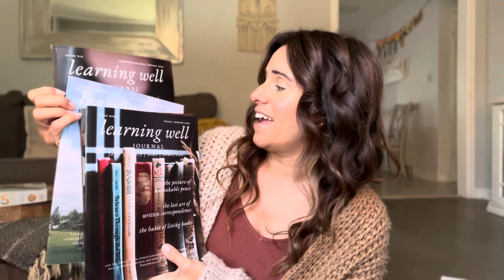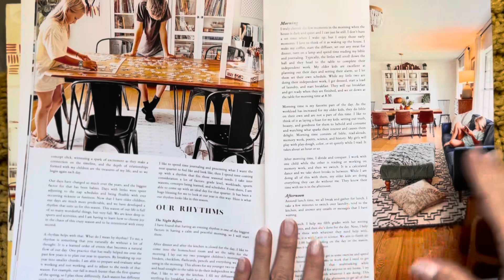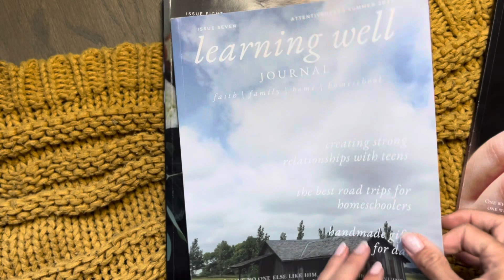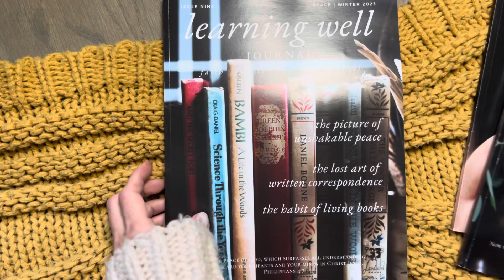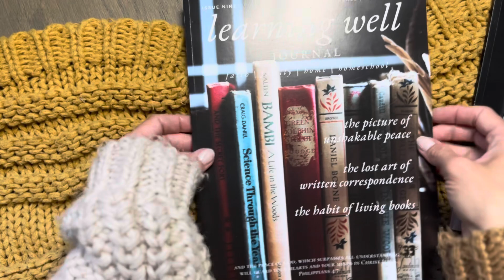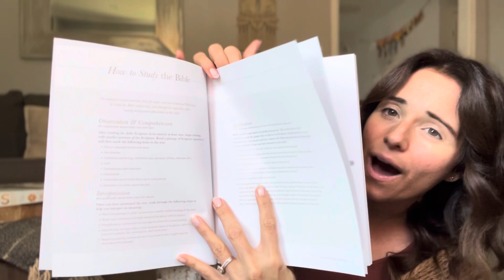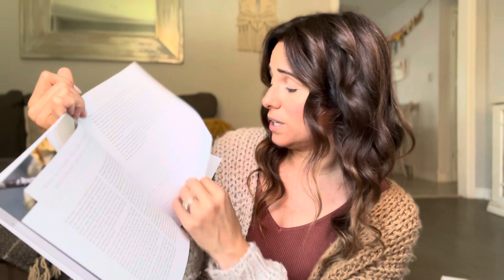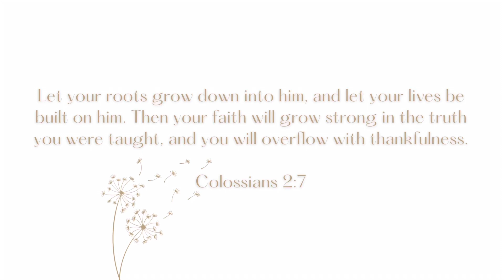Rest for the Homeschool Mom: Resources and Rhythms to Refresh You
Hey mamas! I hope you are emcouraged by today’s video!

Wanna come hang with us? I have one spot left in the ROOTED Homeschool Retreat!

I have experience as a public school teacher, private school teacher, and homeschool mom!

I love the Charlotte Mason education approach, and many others, but I’d say we are more of an eclectic homeschool—mixing the different aspects of homeschool styles that we love—living books, literature-based learning, unschooling, nature study, and so much more!